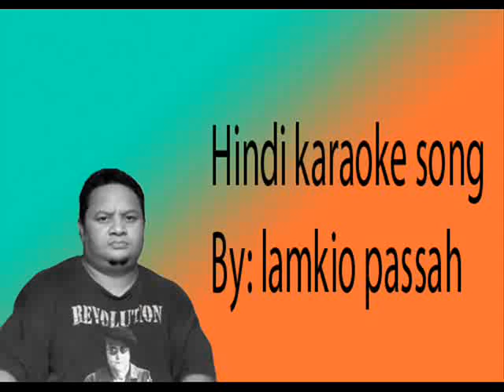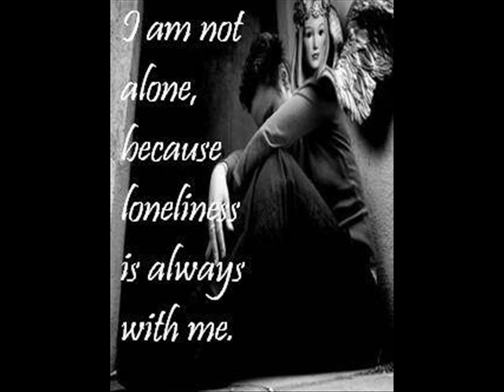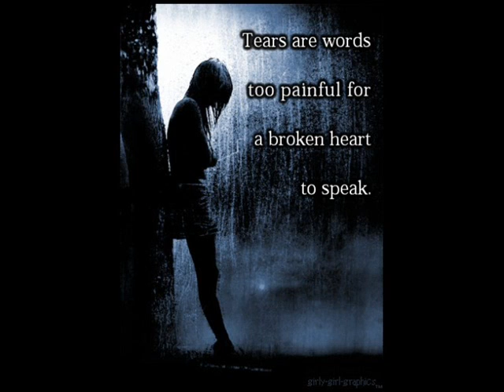lamkio passah sings matlabi hain log yaha par from the movie Begaana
matlabi hain log yaha par. from the movie Begaana. Originally sung by Kishore kumar